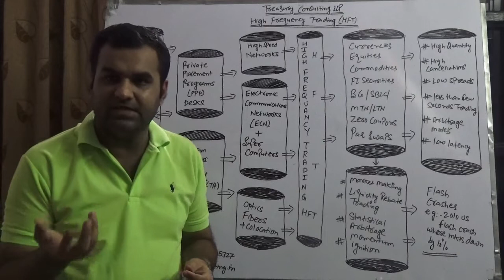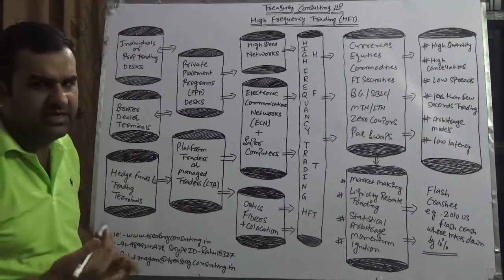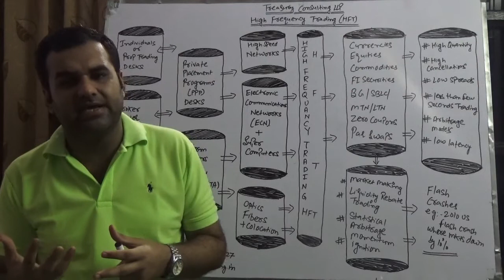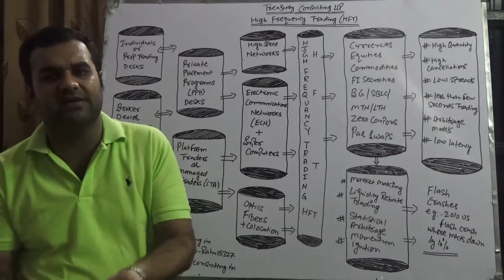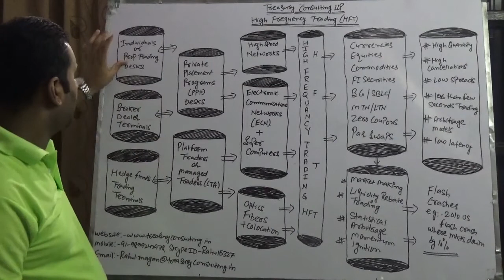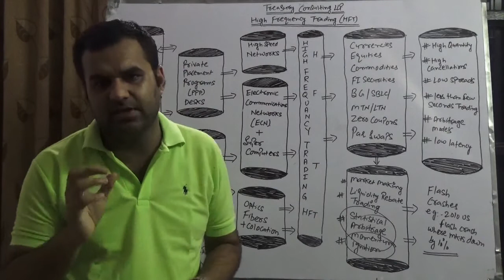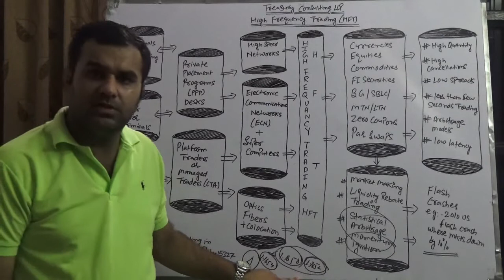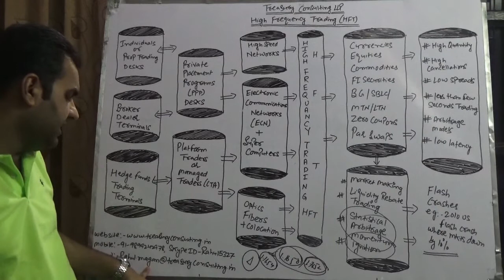High Frequency Trading (HFT)